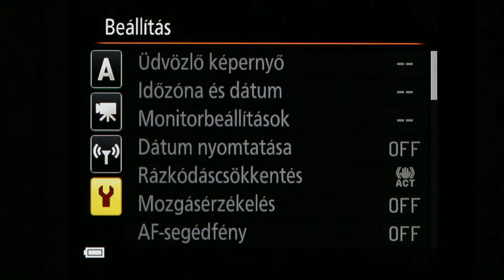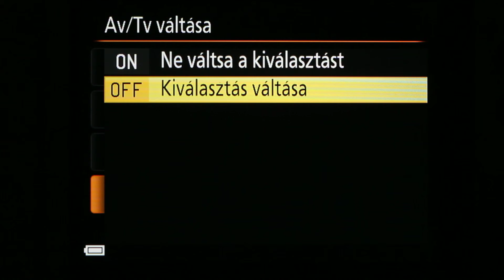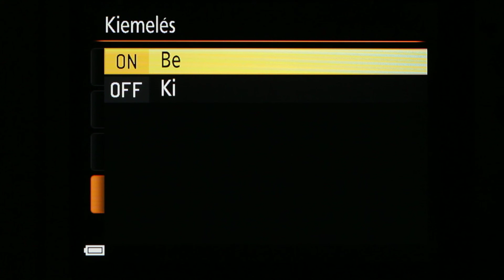Nikon Coolpix P340 beállítás menü